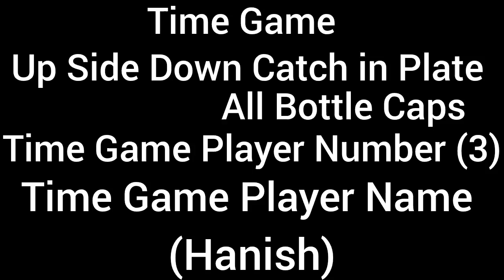Time Game (Up Side Down Catch in Plate All Bottle Caps ) Time Game Player (Hanish) (Very Good Boy )